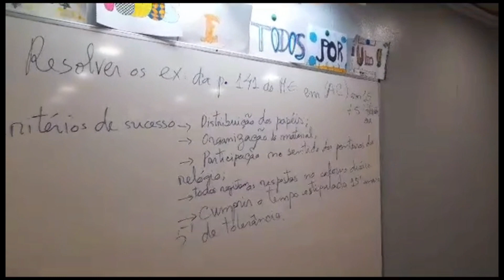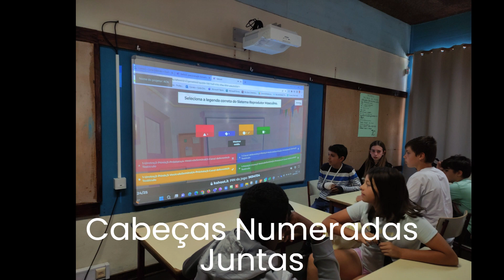VII Encontro coopera - AE Montijo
Descrição de algumas atividades realizadas no AE Montijo no âmbito da Aprendizagem Cooperativa.
Foi apresentado no VII Encontro Coopera, o qual decorreu no dia 20 de julho de 2023 e no qual o AE Montijo foi responsável por dinamizar um dos workshops